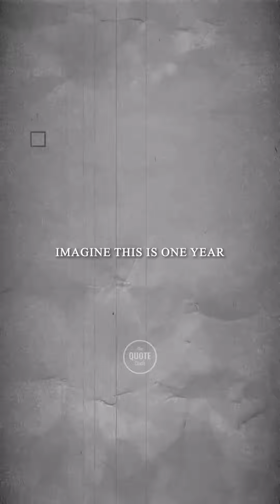See how short is life